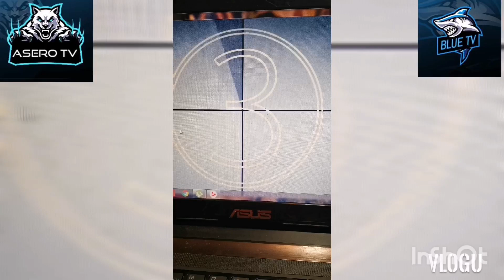Senator Ronald "Bato" Dela Rosa Birthday Party Celebration